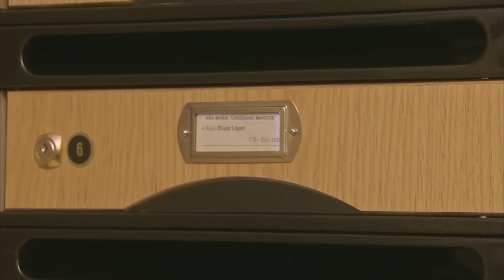Diario de... La vecina morosa | José Mota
¿Paga la comunidad Mercedes Milá a sus vecinos de casa? La comunidad de vecinos no soporta los impagos de Mercedes Milá.

Una producción de Nueva Linea S.L.